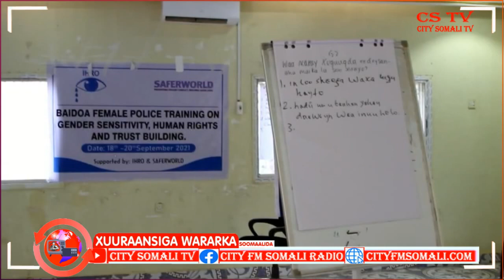Haweenka Booliiska KGS ayaa la dulshigay Amaro inay baaraan Bembiyada ka dhaca KGS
Haweenka Booliiska KGS ayaa la dulshigay Amaro inay baaraan Bembiyada ka dhaca KGS By Fadumo Maxamed